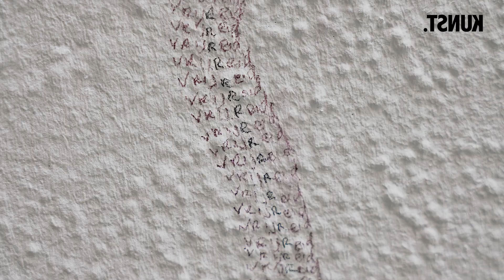De skills van Marnix Sixma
Kunstenaar Marnix Sixma ging voor het project ‘The Wall’ het experiment aan om te werken op groot formaat: de bijna 200 m² grote muur in Kunstpunt. Hoe kwam zijn ontwerp tot stand en hoe werkte hij dit uit op deze enorme muur? Hij vertelt er meer over in deze video.

Je kunt t/m 15 april 2023 het eindresultaat komen bekijken in Kunstpunt Groningen.

Credits: Studio Snoekduik